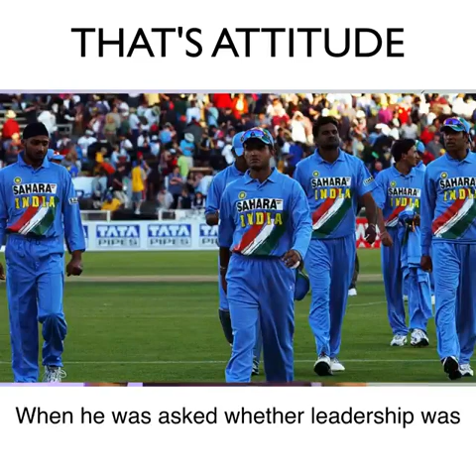Good morningnutrition Attitude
Morning thought on Attitude